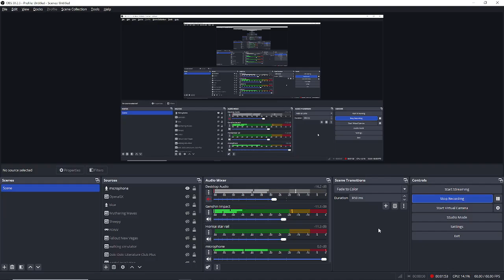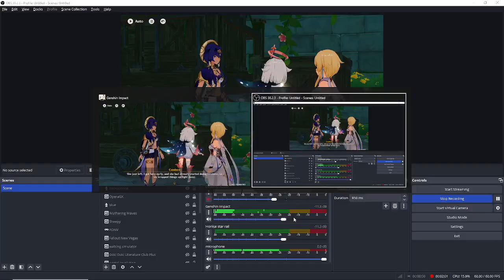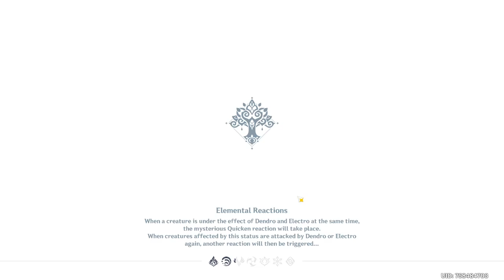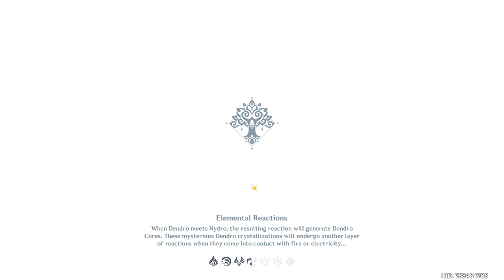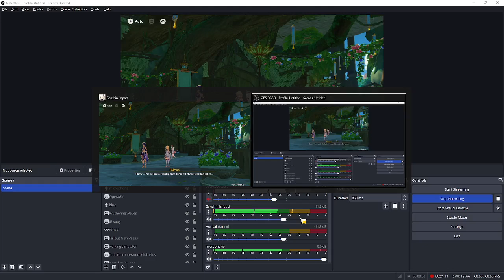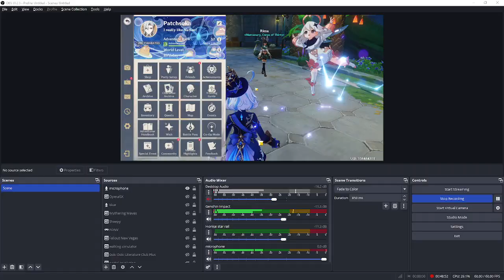Planning Nahida's Birthday & Investigating Candace's Future Seeing Gem| Episode 524 | Genshin Impact